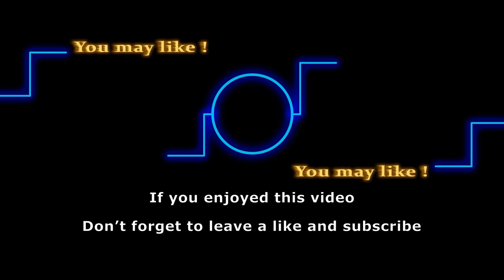Every actor who has played Kyle Abbott on Young and the Restless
Kyle Abbott has been portrayed by a number of actors through the years. Before he was introduced as an adult, the role was portrayed by a series of twins. After a six year absence, Kyle returned as a slightly older child in 2010. A couple of years later, the role was rapidly aged. In this video, we’re taking a look at the actors who have played the role of Kyle Abbott:

Track:
Artist: